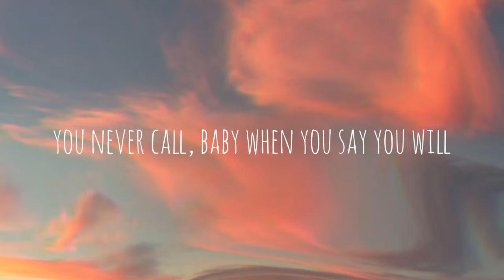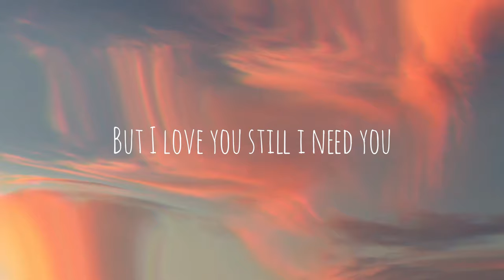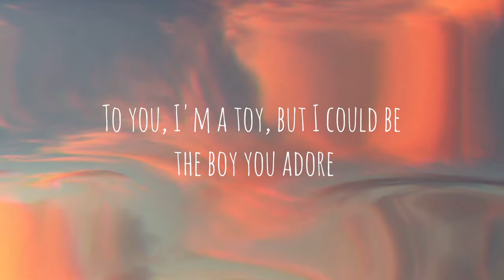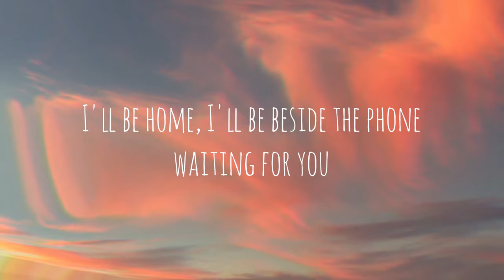BUILD ME UP BUTTERCUP (2024) | COVER BY LUKE MARIANO 2024 | AESHTETIC LYRIC VIDEO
Hello everyone! It's been a long time since I last uploaded a song cover. And this cover is dedicated to all of you for all the love and support you guys gave on this cover that I did way back 2019, and I still cannot believe that it gained 21M views! Thank you so much and I'll be posting more covers in the future.

PS. I apologize as well for not uploading consistently, that is because I have a lot on my plate especially on school since I am a graduating senior in high school, thank you so much for your patience!